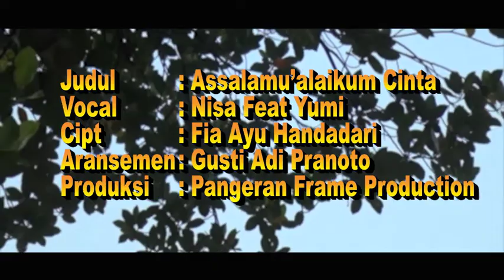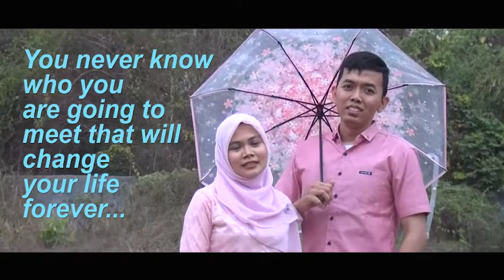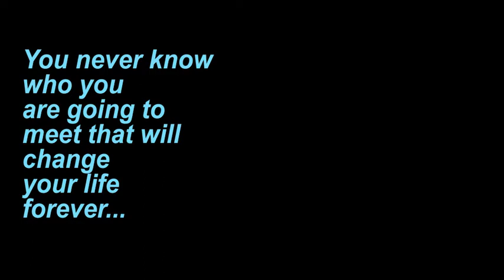Assalamualaikum Cinta (Cover) by Nisa feat Yumi ost JBAB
Judul: Assalamu'alaikum Cinta
Vocal: Nisa Feat Yumi
Cipt: Fia Ayu Handadari
Aransemen: Gusti Adi Pranoto
Produksi : Pangeran Frame Production
Lokasi : Rumah nisa, rumah yumi, toko es krim diamond suka jadi serang, perumahan nusa raya serang